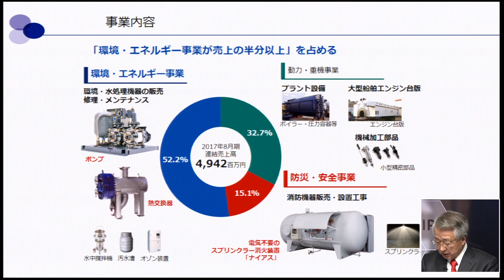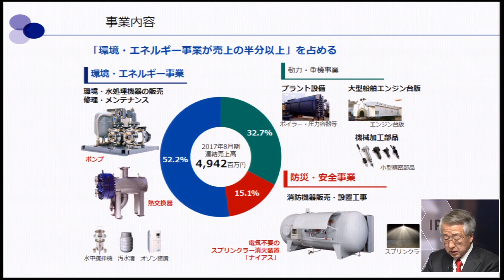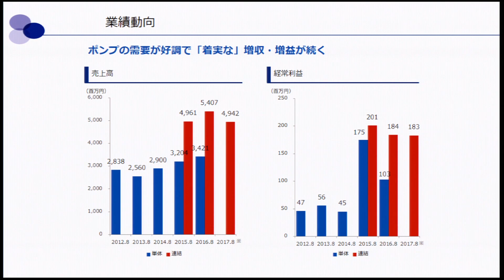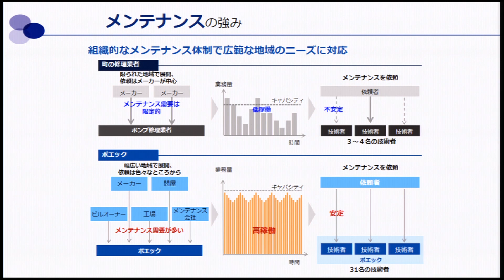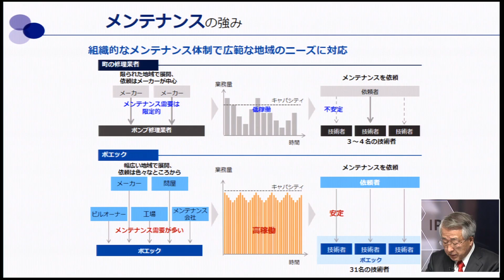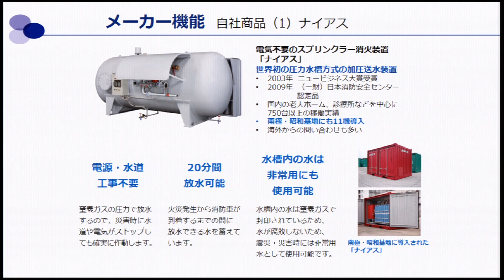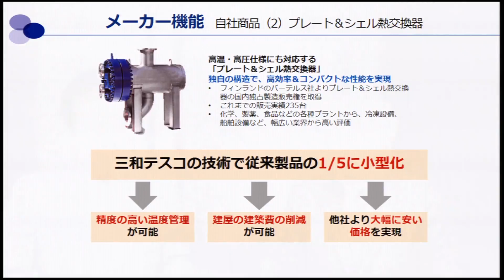ポエック［9264］JASDAQ IPO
２０１７年１１月２８日、JASDAQに新規上場した
ポエック 代表取締役社長 来山哲二さんに